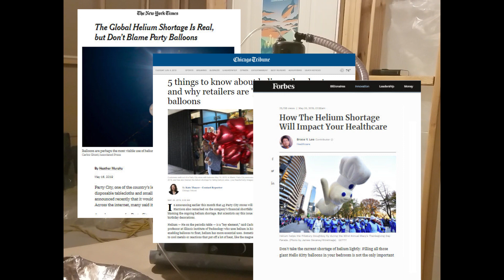Hydrogen For RC Blimps, and Setting Them On Fire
In this video I show a Hydrogen generator that generators Hydrogen from water for a few pennies per cubic foot. I also discuss safety concerns and set a small Hydrogen blimp on fire.